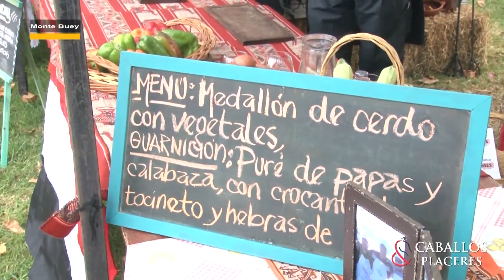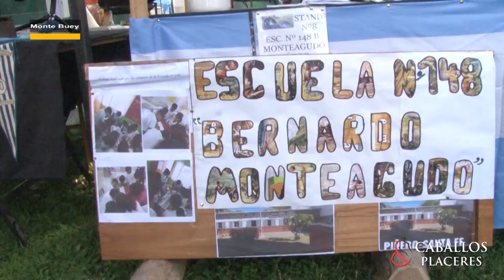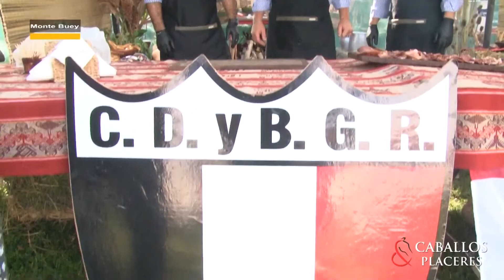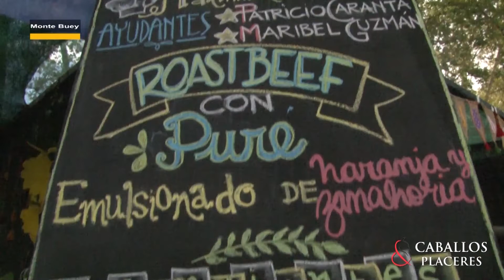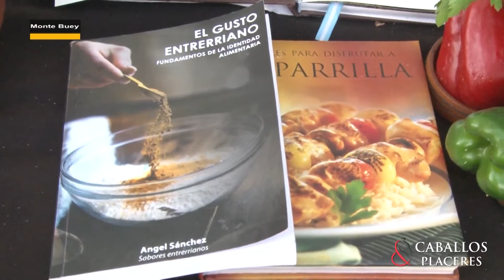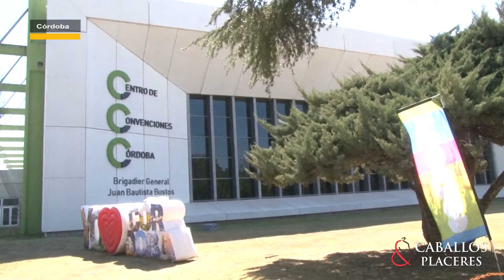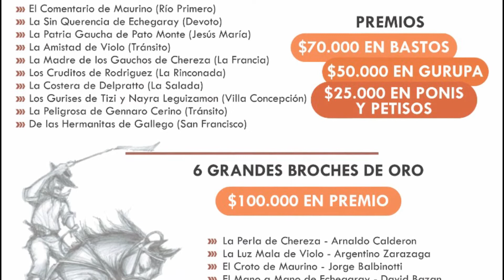Anticipo de Fiesta de la Siembra directa en Monte Buey- Primer encuentro de Turismo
Programa 01 10 22. HORARIO ESPECIAL- Bloque2